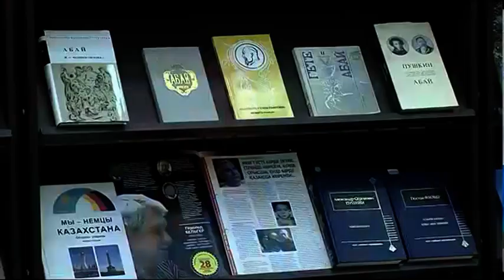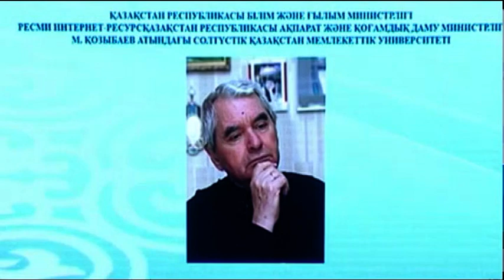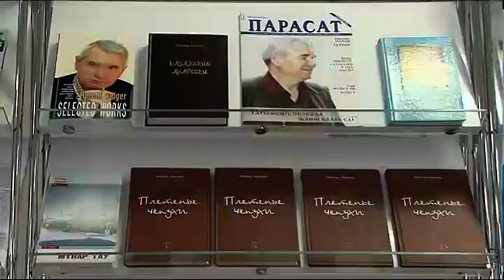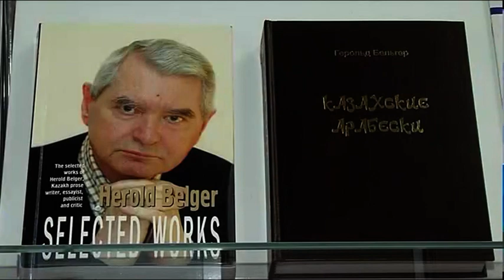28 октября Герольду Бельгеру исполнилось бы 85 лет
Не по своей воле оказался в Казахстане и всем сердцем полюбил его. 28 октября Герольду Бельгеру исполнилось бы 85 лет. В канун его юбилея по всей стране организовали вечера памяти выдающегося писателя, прозаика и переводчика. В областном центре такие мероприятия прошли в СКГУ и областной библиотеке имени Сабита Муканова. О людях, которые изменили свой вгляд на жизнь благодаря человеку с душой настоящего кочевника, наш следующий материал.